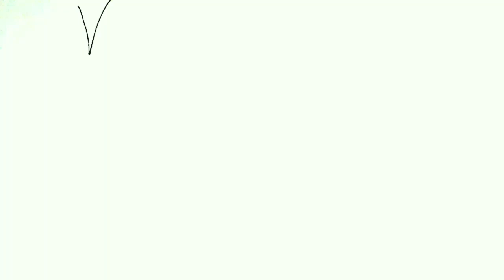અર્થ વિસ્તાર | std6 | gujarati | vamja education | shivam vamja